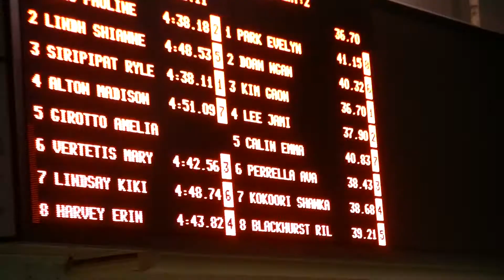JL Tri Dual 50 Bk 102117